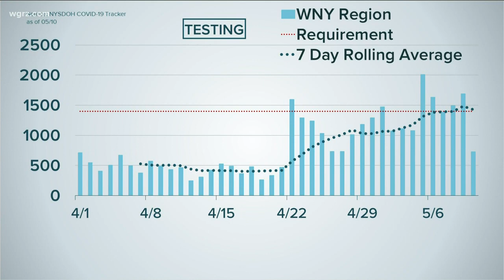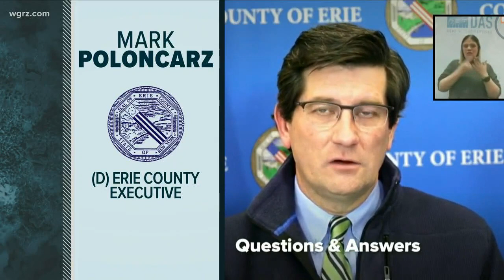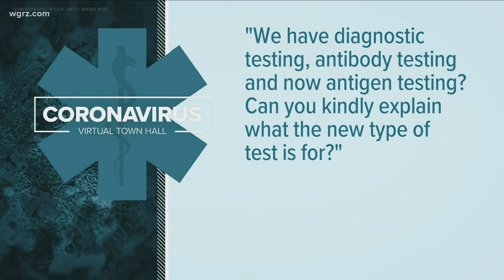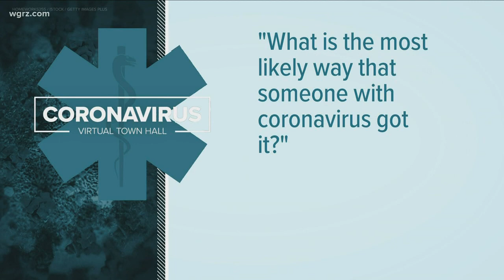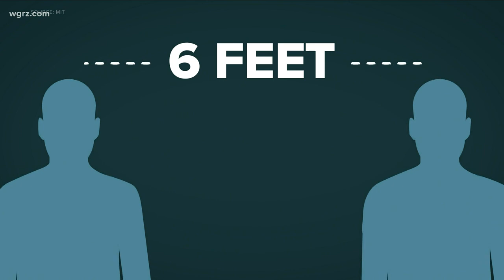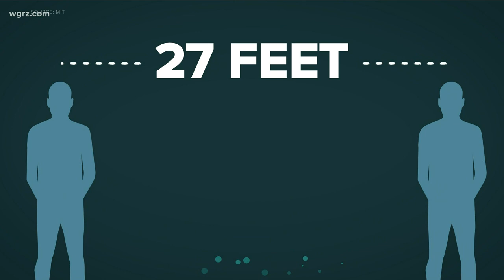Monday Virtual Town Hall Segment One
we get your questions answered by experts